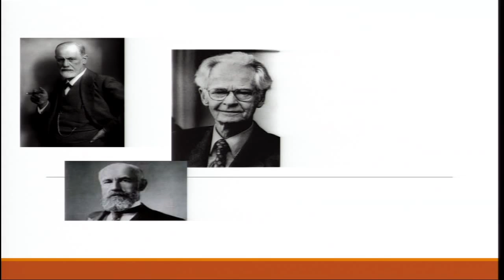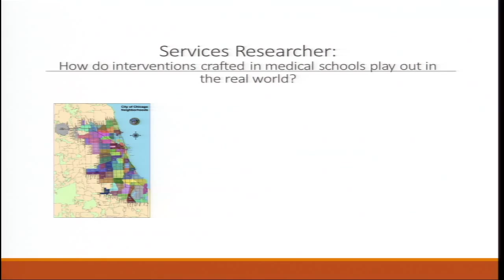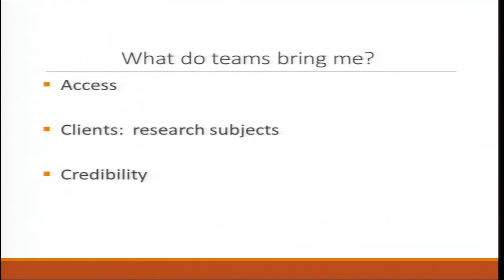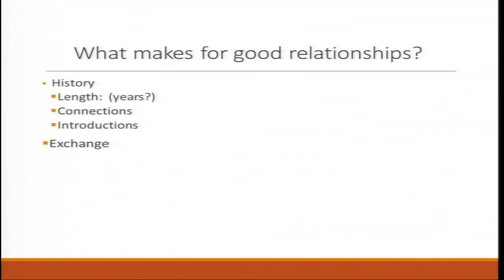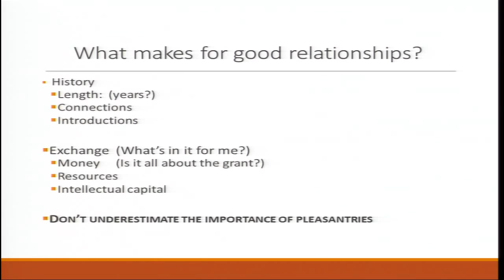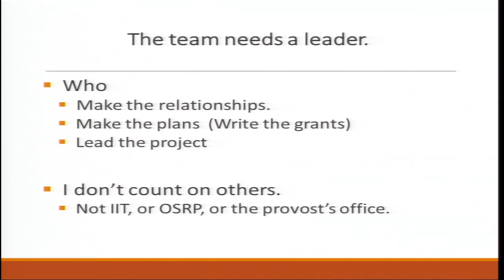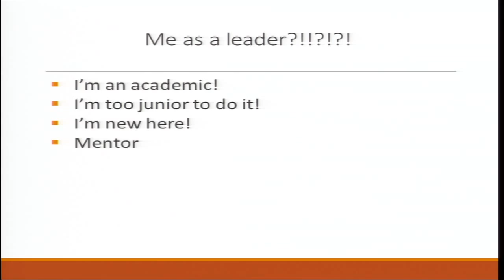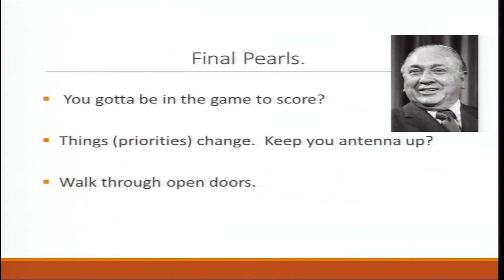Professor Corrigan - Team Science: Lessons from Human Science October 30, 2015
Patrick Corrigan is Distinguished Professor of Psychology at the Illinois Institute of Technology. en years ago, he became principal investigator of the Chicago Consortium for Stigma Research, the only NIMH-funded research center examining the stigma of mental illness. More recently, the Chicago Consortium evolved into the National Consortium on Stigma and Empowerment (NCSE), supported by NIMH as a developing center in services research. Centered at IIT, NCSE includes co-principal investigators from Yale, the University of Pennsylvania, and Rutgers.